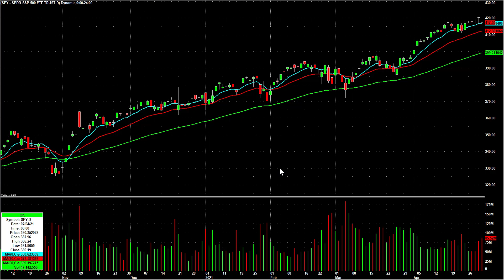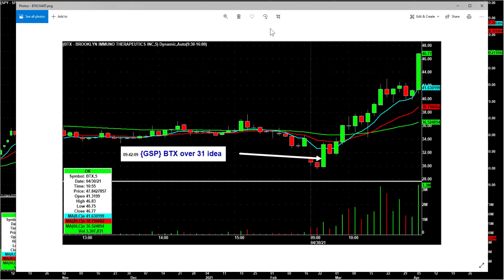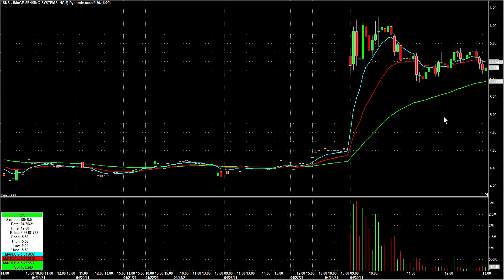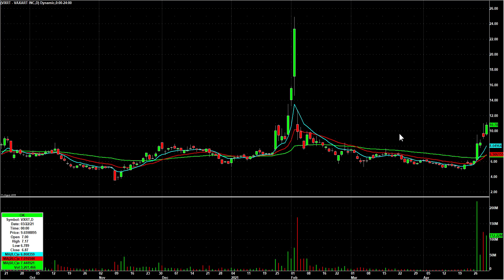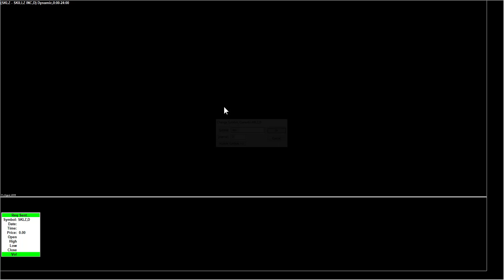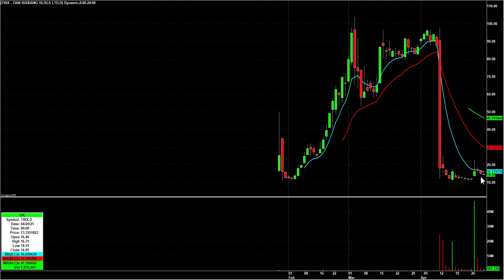Day Trading Watch List Video for May 3rd